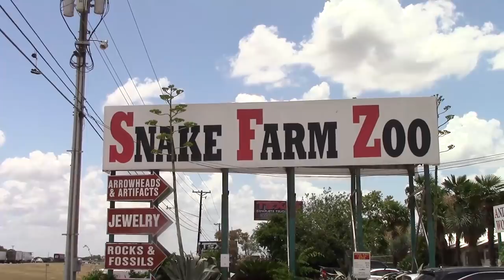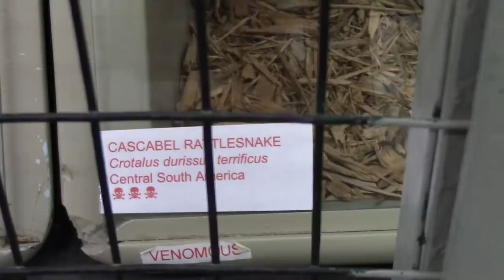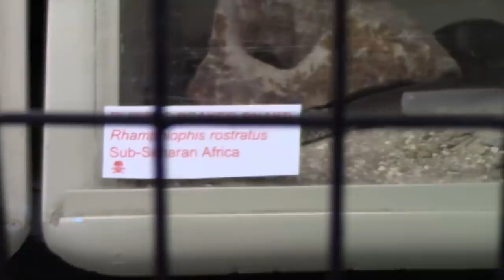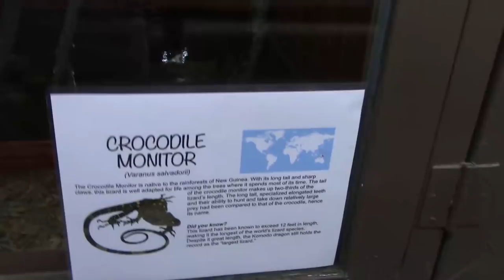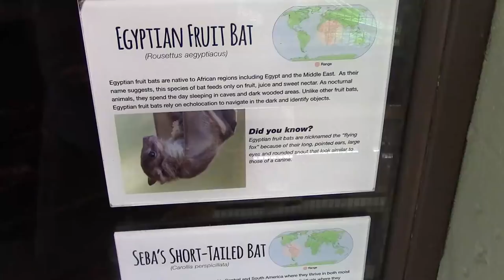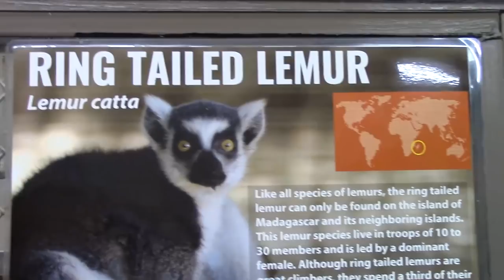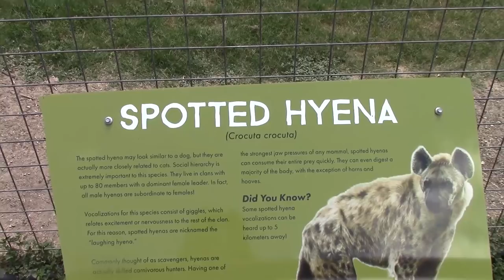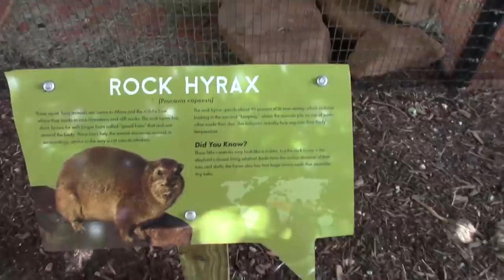Reptiles! Venomous Snakes And Animal Zoo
Reptiles! Venomous Snakes And Animal Zoo. Join me as I take you to Animal World & Snake Farm Zoo, in New Braunfels Texas. The Snake Farm was established in 1967 and a popular roadside attraction. It houses reptiles, snakes and other exotic animals. Located on the access road of I-35, you won't want to miss this popular site. So come on in and see the alligators, rattle snakes, vipers, jaguars, zebras, otters and the whole gang. Waiting for you, right here. You don't want to miss this vlog.

Please stay and enjoy yourself.

I don't have expensive gear, but this is the gear I use at one point or another.

Shooting

Canon EOS T6i DSLR
Canon HD VIXIA HF R50
iPhone 5
Nikon Coolpix L26
Bell+Howell WV10HD (Under Water Shots)

Sound

And built in mic that come with cameras

Editing

Premiere Pro.